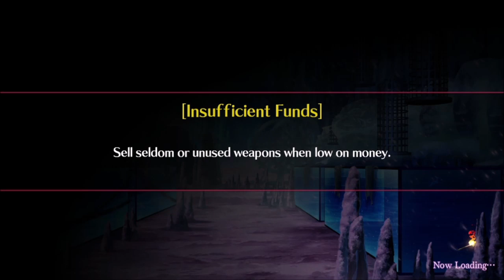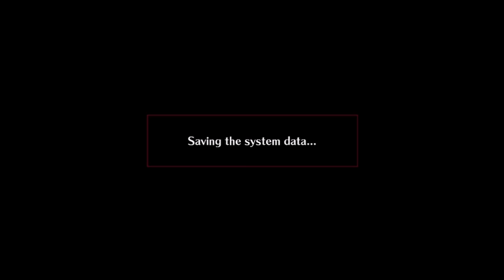Mary Skelter Finale EP10 - The Frozen Jail